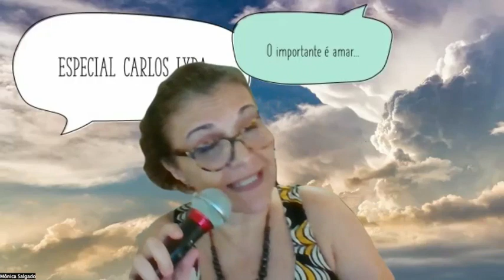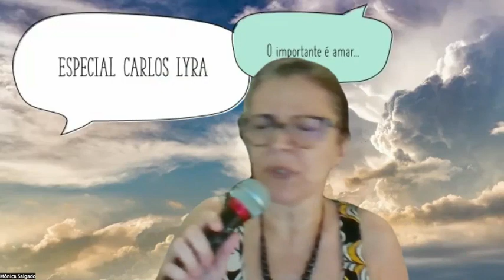#143 MOnica_ O negocio e amar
#143 Sarau_ Tributo a Carlos Lyra